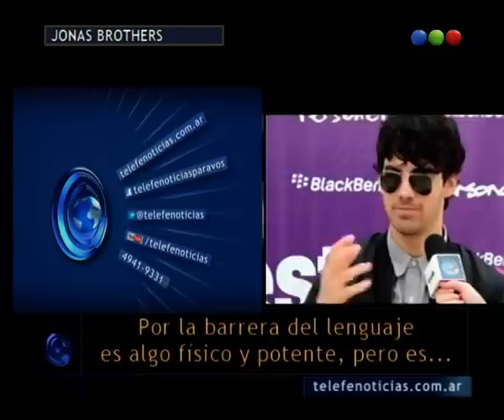Jonas Brothers en Telefe Noticias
Entrevistamos a Kevin, Joe y Nick Jonas en la previa al show que ofrecerán el 3 de marzo en el Estadio Ferrocarril Oeste. ¿Vas a ir a verlos?